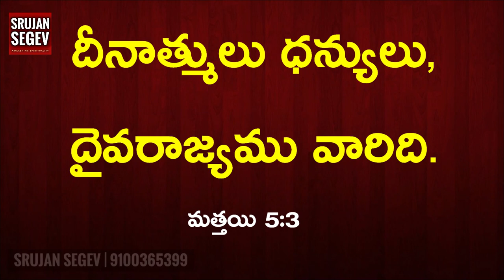Mother Mary went Heaven | telugu jesus | Bible